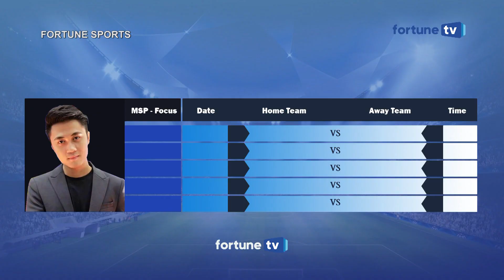၁၆ သင်းအဆင့်အဆုံးအဖြတ် ချန်ပီယံလိဂ် ပွဲကြိုသုံးသပ်ချက်များ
၁၆ သင်းအဆင့်အဆုံးအဖြတ် ချန်ပီယံလိဂ် ပွဲကြိုသုံးသပ်ချက်များ

⚽ မန်ချက်စတာ ယူနိုက်တက်ကိုဝယ်ယူရေး နောက်ဆုံးအဆင့်ရောက်ရှိလာတဲ့ ကာတာ
ဘီလီယံနာ ၊ လာမယ့်ရာသီမှာ ကစားသမားတော်တော်များများ ရှင်းလင်းသွားမယ့် ချဲလ်ဆီး နဲ့ ချန်ပီယံလိဂ်
ပွဲကြိုသုံးသပ်ချက် အစရှိတဲ့ သတင်းတွေကို
တင်ဆက်ပေးလိုက်ပါတယ်။